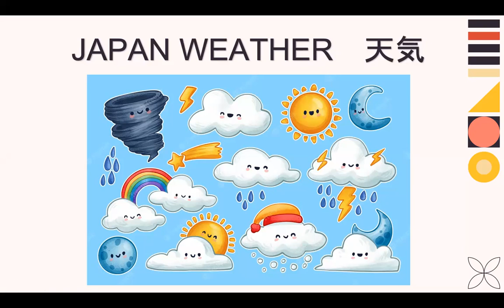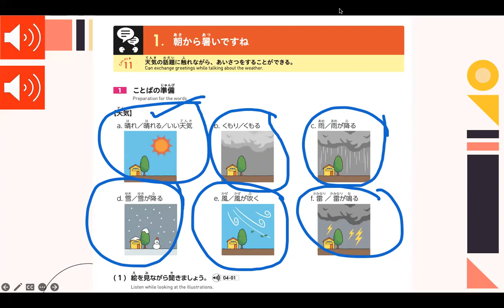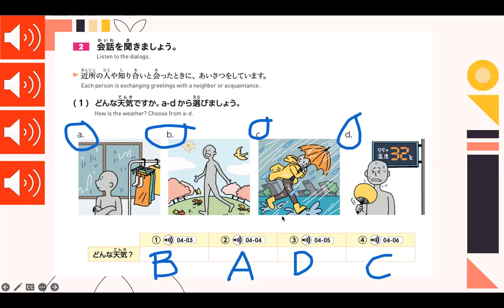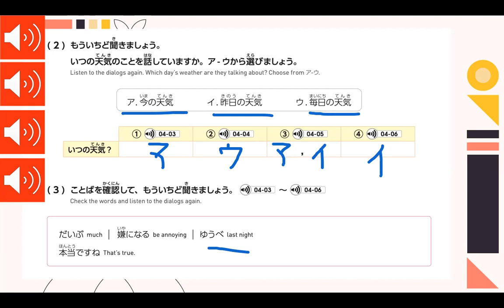天気 天気 天気 WEATHER IN JAPAN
Let's talk about weather!